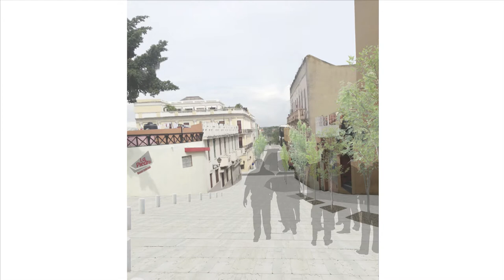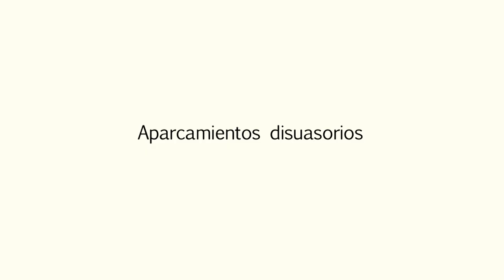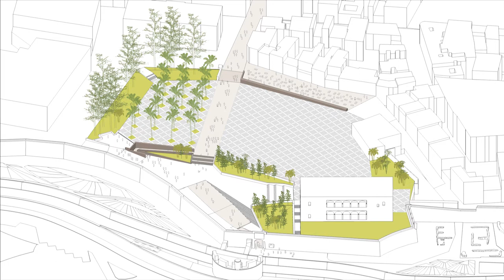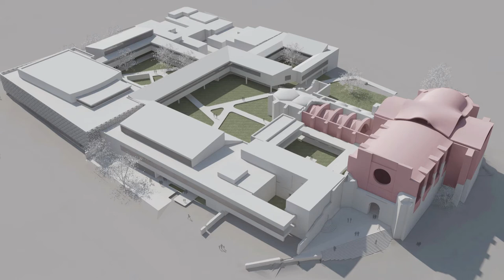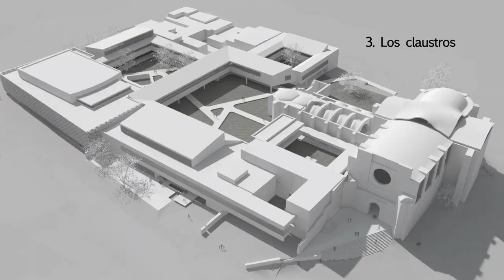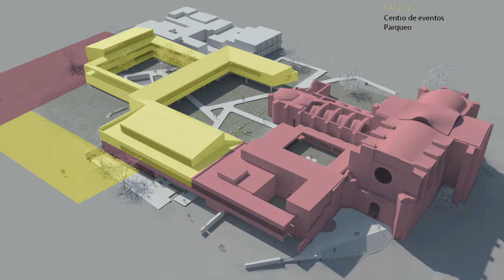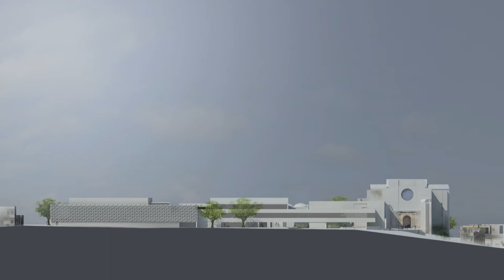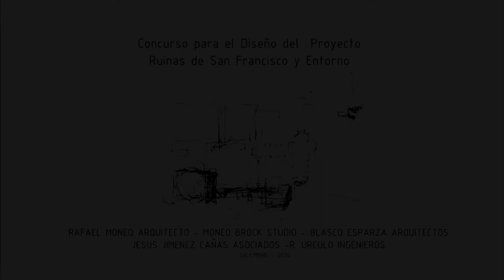RAFAEL MONEO - MONEO BROCK - BLASCO ESPARZA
Video explicativo del Proyecto para el concurso del  Centro Cultural Ruinas de San Francisco. Santo Domingo, República Dominicana